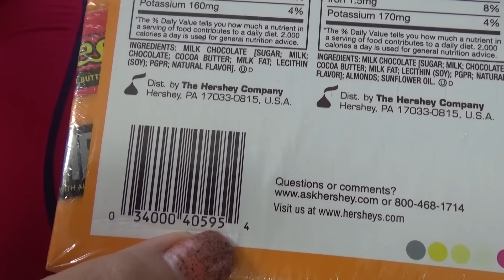Mẹ Kế Tốt Bụng Tập 40 - Lần Đầu Ăn Socola Hershey's Của Mỹ Đầu Năm Số Đỏ[ FPL CHANNEL ]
Cảm ơn các bạn đã theo dõi kênh FPL CHANNEL !
© Bản quyền thuộc về
© Copyright by fpl channel ☞ Do not Reup